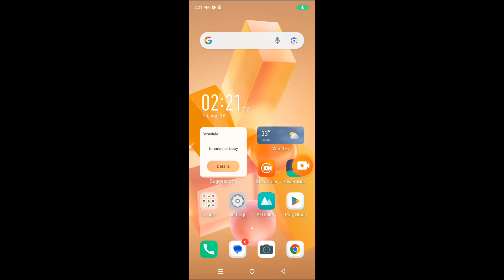How to enable auto-rotation on Infinix Note 40X || Infinix Note 40X me auto-rotation kaise on kare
Hello dosto, aaj maine is video me bataya hai ki Infinix Note 40X me auto-rotation ko kaise on kare, dosto Infinix Note 40X me auto-rotation on karna bahut hi aasan hai. Agar aap bhi janna chahte hain ki Infinix Note 40X me auto-rotation kaise on kare to is video ko pura dekhiyega, thanks friends.

Hello friends, in this video, I've explained how to turn on auto-rotation on Infinix Note 40X. Enabling auto-rotation on Infinix Note 40X is very easy. If you want to know how to turn on auto-rotation on Infinix Note 40X, be sure to watch this entire video. Thanks, friends.

How to turn on auto-rotation on Infinix Note 40X
How to enable auto-rotation in Infinix Note 40X
Infinix Note 40X me auto-rotation kaise on kare
How to enable auto-rotation feature in Infinix Note 40X
Infinix Note 40X me auto-rotation kaise on karte hain
Infinix Note 40X auto-rotate feature
Infinix Note 40X
Auto-rotation